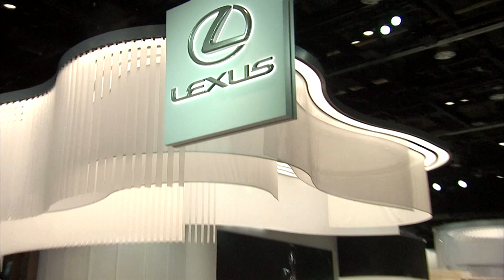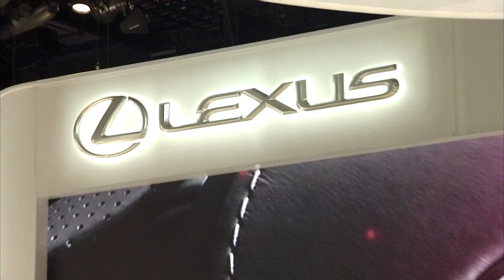NAIAS 2017 - Toyota & Lexus - Camry - LS500 - LC500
Toyota & Lexus  in Detroit auf der North American International Auto Show